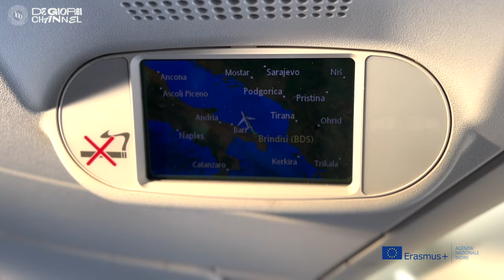Destination: Stockholm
Sei studenti e due docenti sono partiti a metà giornata di domenica alla volta di Brindisi per prendere laereo per Zurigo, prima, e per la capitale svedese, poi. Hanno sorvolato su un cielo limpido mari e monti, avvistato isole e laghi, hanno visto fiumi dorati dal sole al tramonto, hanno lasciato alle spalle una mattinata primaverile salentina per giungere in una invernale serata fredda scandinava. Ma ecco ad accoglierli il calore degli studenti del Södra Latins Gymnasium di Stoccolma.